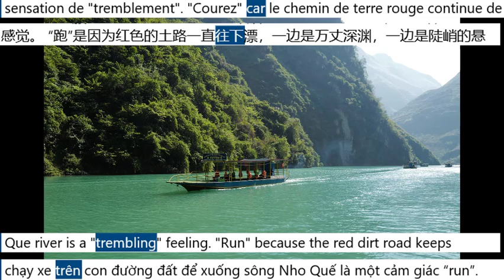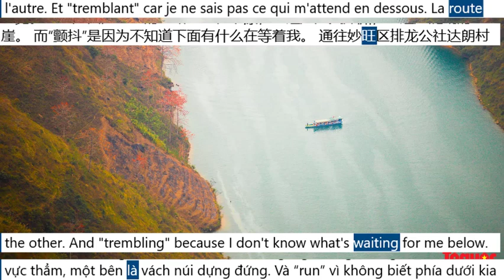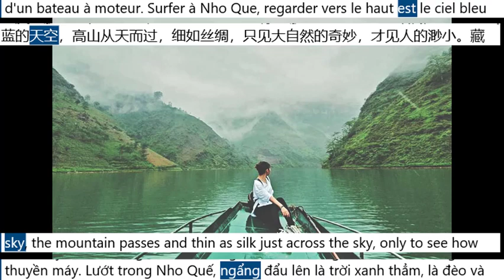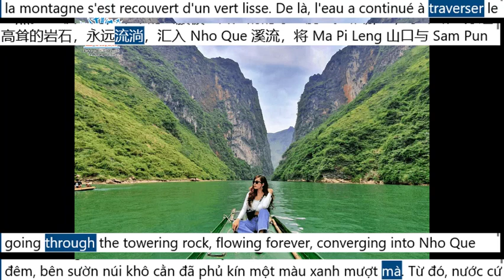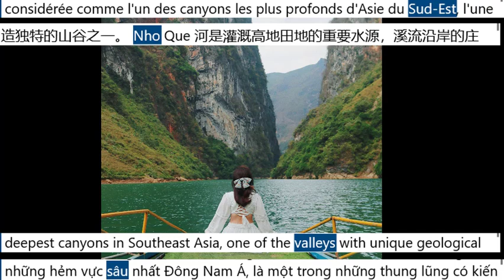The Beauty of Ha Giang, Vietnam as a Destination for Tourism,voyage-que faire-best places to visit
la beauté de la destination touristique ha giang vietnam::: vietnam,ha giang,du lich,hanoi,voyage,sapa, que faire au,vietnam travel,vietnam tourism,top10,best places to visit in,travel guide,tiktok,vietnam,ha giang,du lich,hanoi,voyage,sapa, que faire au,vietnam travel,vietnam tourism,top10,best places to visit in,travel guide,quang le,manger,formation,course.La rivière Nho Que coule doucement toute l'année à travers les falaises, formant une ligne de démarcation bleue entre les cols de Ha Giang. Situé au pied du légendaire col Ma Pi Leng, originaire des montagnes de Nghiem Son - Van Dans le sud (Chine ), la rivière Nho Que coule doucement toute l'année à travers les falaises, formant une frontière bleue entre les cols de Ha Giang.
La rivière Nho Que et l'allée Tu San sont des sites extrêmement célèbres de Ha Giang. Pour les motards, la route du Bonheur traversant Dong Van et Meo Vac est la route à conquérir. Debout sur le col escarpé de Ma Pi Leng, le paysage semble s'ouvrir avec des falaises majestueuses et dangereuses et une rivière bleue pittoresque. La rivière Nho Que est comme une bande de soie douce qui attire tous ceux qui aiment l'aventure. Si vous êtes passionné par l'exploration, vous n'hésiterez pas à la conquérir immédiatement. La première fois que l'on roule sur un chemin de terre pour descendre la rivière Nho Que est une sensation de "tremblement". "Courez" car le chemin de terre rouge continue de descendre, zigzaguant entre un gouffre d'un côté et une falaise abrupte de l'autre. Et "tremblant" car je ne sais pas ce qui m'attend en dessous. La route menant au village de Ta Lang, commune de Pai Lung, district de Meo Vac était auparavant peu fréquentée. C'est aussi la commune de montagne la plus reculée de la province de Ha Giang. La route est en terre, donc si elle est accidentellement mouillée avec un peu de pluie, elle sera glissante à tout moment. La rivière proéminente sur le côté du virage escarpé est capable de défier le volant de quiconque veut se qualifier de "photographe".
Toucher l'eau verte moussue du légendaire ruisseau Nho Que avec vos mains fait disparaître toutes les difficultés. Au sommet du col, regardant vers le bas, la rivière Nho Que est si paisible.  Si vous venez ici en février - mars, vous pouvez également voir la saison des fleurs de riz rouge des deux côtés de la rivière.La navigation de plaisance, le rafting ou le kayak sur la rivière Nho Que vous procurent une sensation particulière lorsque vous vous promenez entre l'allée Tu San - avec la hauteur de la falaise à 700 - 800 m, longueur jusqu'à 1,7 km, profondeur 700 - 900 m. Le sup rowing a l'air plutôt relaxant, mais c'est en fait un sport qui demande beaucoup de mouvement. Le kayak double à deux sera plus facile. L'activité la plus relaxante est la conduite d'un bateau à moteur. Surfer à Nho Que, regarder vers le haut est le ciel bleu profond, les cols de montagne et fins comme de la soie juste à travers le ciel, seulement pour voir à quel point la nature est merveilleuse, pour voir à quel point les gens sont petits. histoire de la naissance de la rivière Nho Que. L'histoire est que, lorsque la montagne était encore intacte, l'eau qui coulait de la montagne était très stagnante. De ce côté de la montagne, l'eau monte de plus en plus, et de l'autre côté de la montagne parce qu'il n'y a pas de rivière, la terre est toujours craquelée, sèche et l'herbe est nue.
Un jour, le dieu du fleuve demanda au dieu de la montagne de se coucher sur le côté pour que l'eau s'écoule, ne stagne pas et refroidisse les zones sèches. Mais le dieu de la montagne restait immobile, faisant semblant de ne pas entendre.
Puis, par une nuit pluvieuse, le dieu Lightning a sorti son épée et a traversé la nuit. Après que l'explosion retentissante ait secoué le ciel et la terre, le dieu de la montagne s'est brisé en deux. L'eau de ce côté de la montagne jaillit. Partout où l'eau va, l'herbe est ravivée et verte. Du jour au lendemain, le flanc aride de la montagne s'est recouvert d'un vert lisse. De là, l'eau a continué à traverser le rocher imposant, coulant pour toujours, convergeant vers le ruisseau Nho Que, divisant le col Ma Pi Leng avec la chaîne de montagnes Sam Pun.
Avec un terrain extrêmement accidenté, la vallée de la rivière Nho Que est considérée comme l'un des canyons les plus profonds d'Asie du Sud-Est, l'une des vallées avec une tectonique géologique unique au Vietnam. La rivière Nho Que est une importante source d'eau pour irriguer les champs des hautes terres, les cultures le long du ruisseau et fournir de l'eau pour les activités quotidiennes des gens le long des rives de la rivière.Lorsque vous êtes fatigué de l'agitation de la vie urbaine, essayez-le.Une fois à Ha Giang et faites une excursion en bateau sur la rivière Nho Que, en vous immergeant dans la magnifique nature de cet endroit.
quan